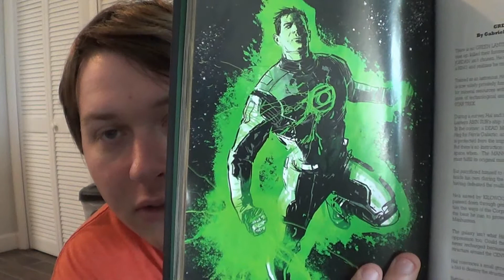Green Lantern: Earth One Vol. 1 GRAPHIC NOVEL REVIEW